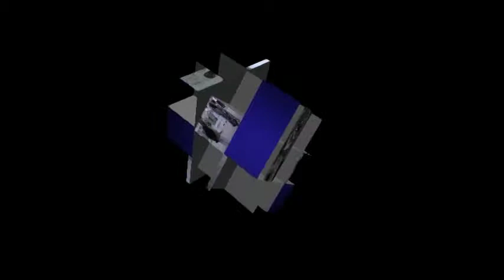FOTOS DEL DIA DEL CORPUS CHRISTI.26 de Junio de 2011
Fotografías que hice el día del Corpus Christi.Con la cámara de Video.